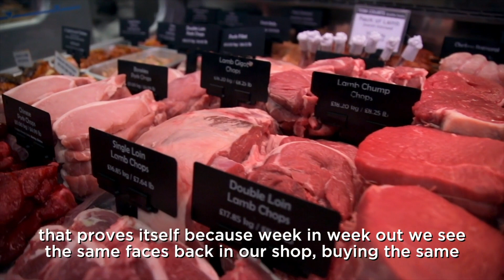What is Meat with Integrity? - Tom Courts, Butcher